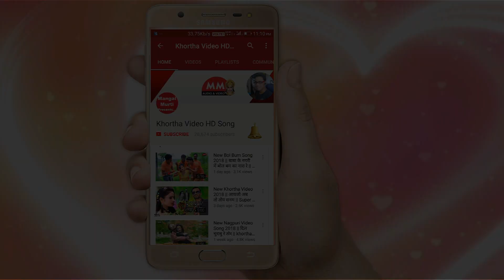SAMDHINIYA KE ANGANA MEIN HOLI !! HOLI GEET 2021 || समधिनिया के अंगना में होली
Khortha Album Holi song _SAMDHINIYA KE ANGANA MEIN HOLI
Singer _Mukteshwar Mahato
Producer_ babu bhai Mahato
Drictor_Abhishek Mahato
Lyrics_ Muktehswar mahato
Music_MM Studio Dhanbad
Camera & Editor_Babu Ram Mahato
Artist _ Vikash,bikram bs, mukteshwar mahato & Renu

SAMDHINIYA KE ANGANA MEIN HOLI